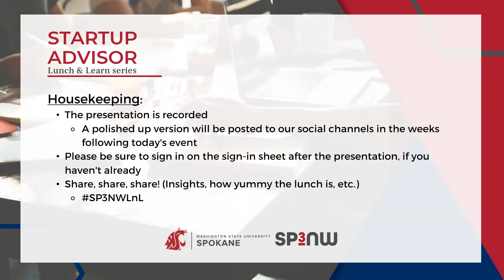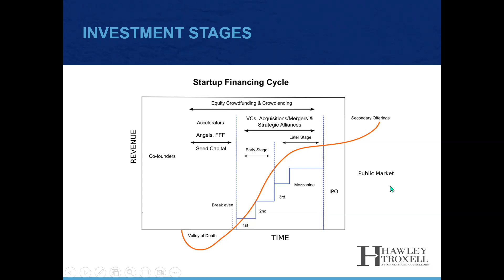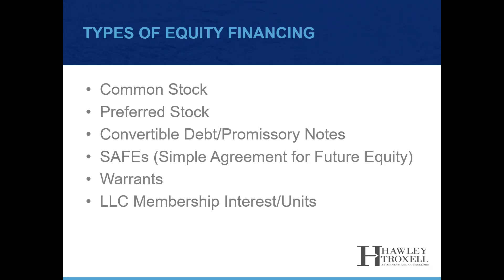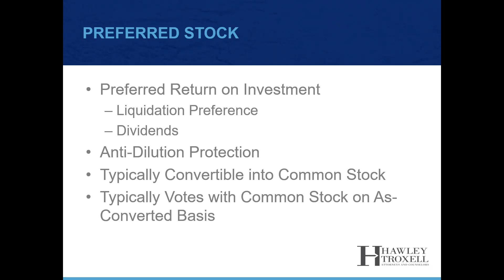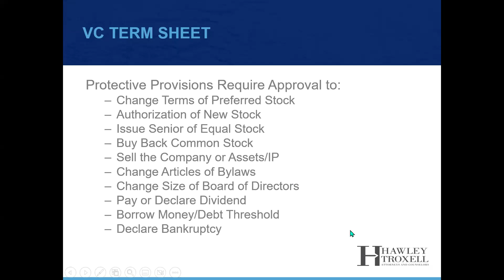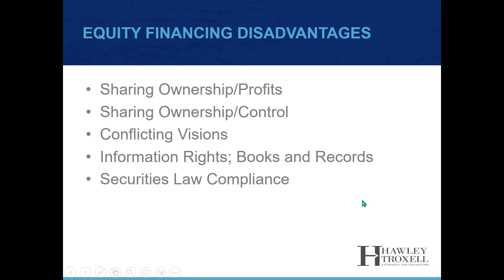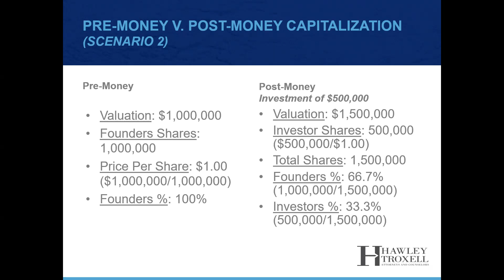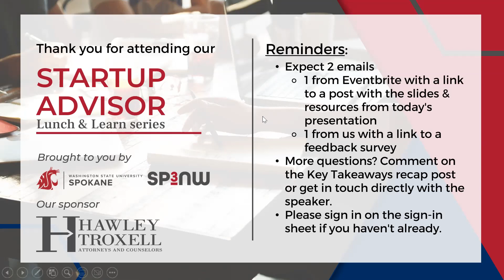Raising a Round of Funding | Rick Repp | 03/08/2023 | Startup Advisor Series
Early-stage startups often raise their first round of funding with their family and friends, but soon find they need additional funds. Knowing which funding types are the right fit and how to pursue them is key to advancing to the next stage of business development.

Attorney Richard Repp will walk us through the various stages and types of fundraising, capitalization tables, and more at this next installment of our Startup Advisor Lunch & Learn series.

Speaker Bio:
A partner at Hawley Troxell, Richard Repp represents business clients ranging from start-ups to public companies. He assists public and private clients with raising debt and equity capital from investors, including private offerings for start-up and early-stage businesses. Richard also prepares and negotiates complex licensing, distribution, and service agreements.

A business lawyer with a business background prior to practicing law, Richard lived and worked in Boston, New York, New Jersey, and Copenhagen, Denmark before returning to Spokane to begin his law practice.